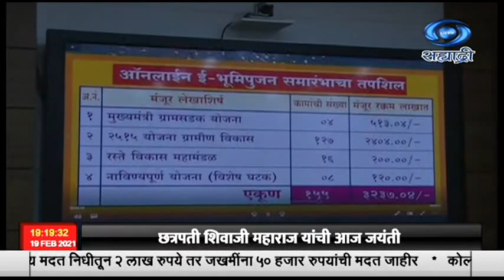सातारा जिल्ह्यात पाटण तालुक्यातील १५५ कामांना निधी कमी पडू देणार नाही - मुख्यमंत्री उद्धव ठाकरे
सातारा जिल्ह्यात  पाटण तालुक्यातील १५५ कामांना निधी कमी पडू देणार नाही अशी ग्वाही देत  ही कामे दर्जेदार करावीत अशा सूचना  मुख्यमंत्री उद्धव ठाकरे यांनी दिल्या.
    पाटण मतदार संघातील ग्रामीण डोंगरी भागात  2020-21 या आर्थिक वर्षात मंजूर केलेल्या विविध विकासकामांचं ई- भूमिपूजन मुख्यमंत्र्यांच्या हस्ते आज झालं. त्यावेळी ते बोलत होते.
     काेरोनाविरोधातला आपला लढा यापुढेही सुरु राहील या लढ्यामध्ये नागरिकांनी स्वत:ला ,मास्कचा वापर, सुरक्षित अंतर आणि वेळोवेळी हाताची स्वच्छता याची शिस्त लावली पाहिजे, असं मुख्यमंत्र्यांनी सांगितलं.